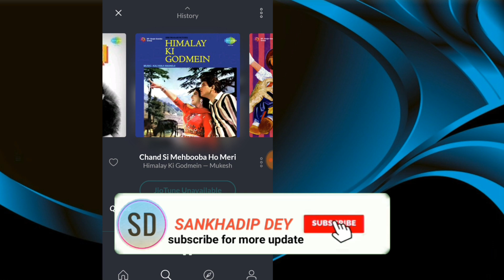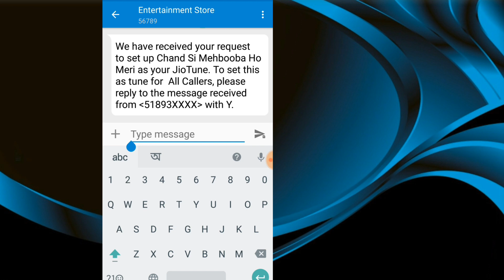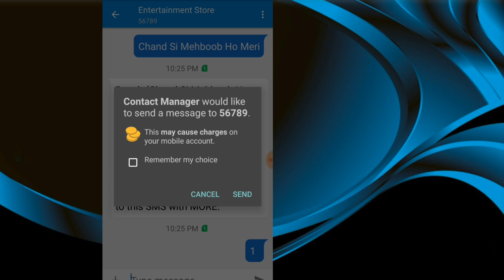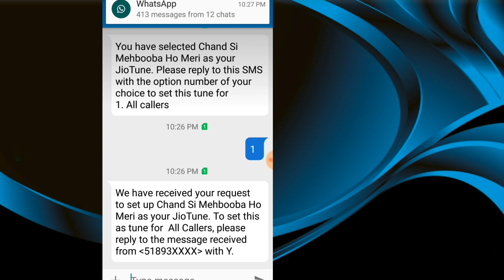How to set jio Saavn any song | jio me unavailable song set kare jio caller tune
Hello friends Welcome to "sankhadip Dey" YouTube channel  😊

Dosto Is video mein main aaj Baat Aane Wala Hoon ke Aise aap koi bhi song ko jio par kaise caller tune bana sakte hain bahut simple Tarika se
How to set jio Saavn any song
Jio Mein unavailable song ko kaise caller tune set kare
No available jio tone ko Kaise jio tone de
Set any song as a caller tune in jio Saavn
Jio Saavn par koi bhi song ko kaise jio caller tune banaya
Jio Saavn par kaise koi bhi song ko caller tune kare
jio music.jio caller tune.sms send jio tune set.
tricks of jio,
callertune,
JIO music,
trick to set any jio tune,
JIO tune not available problem,
JIO tune not available,
JIO tune any song,
set any song as callertune

  By
 sankhadip dey